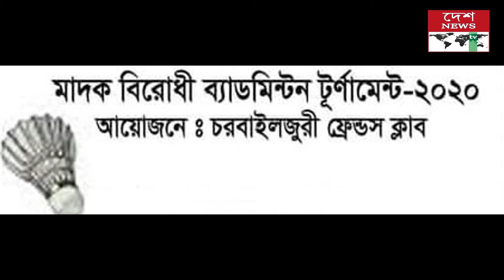মানিকগঞ্জের ঘিওর উপজেলার চরবাইলজুরীতে মাদক বিরোধী ব্যাডমিন্টন চুড়ান্ত প্রতিযোগিতা অনুষ্ঠিত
desh news
desh news tv
Bangla news
News Update
desher songbad
news
Top news
corona update